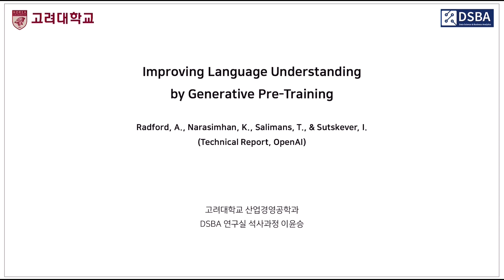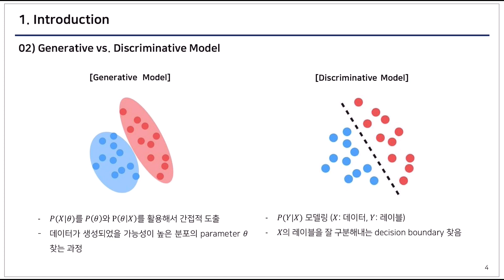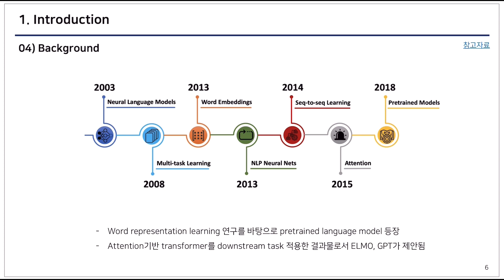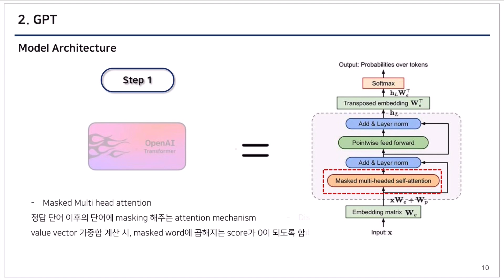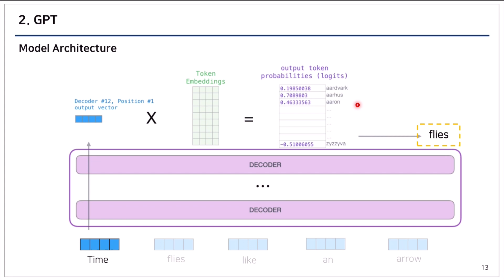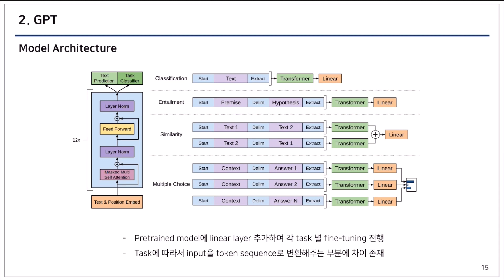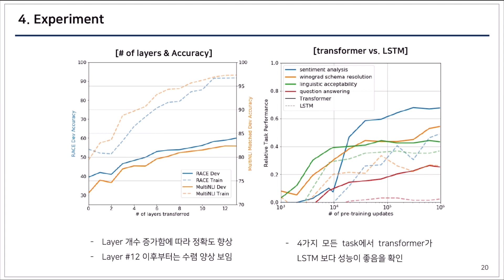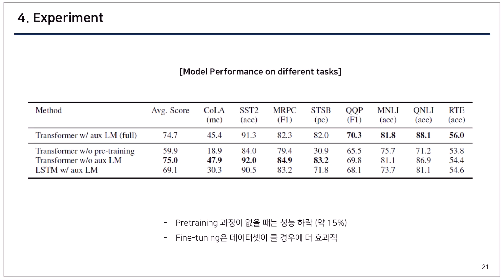[Paper Review] Improving Language Understanding by Generative Pre-Training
발표자: 고려대학교 DSBA 연구실 석사과정 이윤승

1. 논문
Improving Language Understanding by Generative Pre-Training